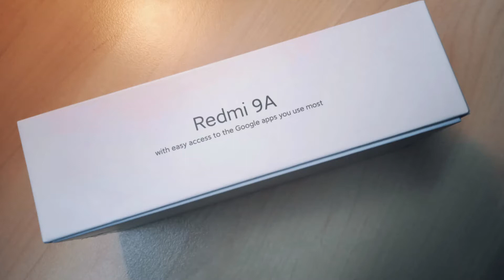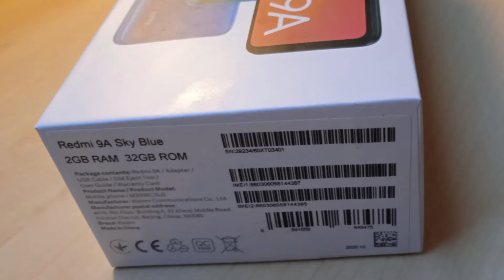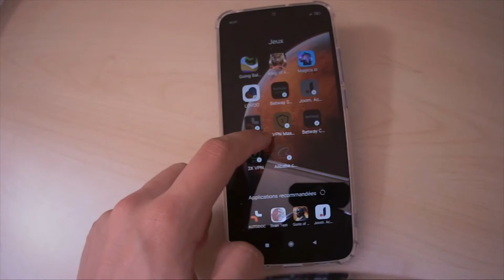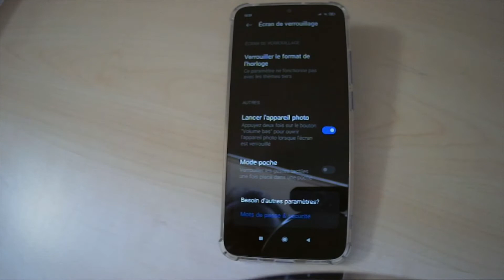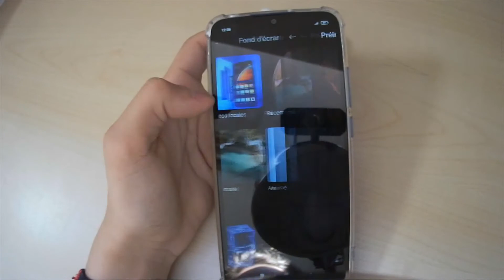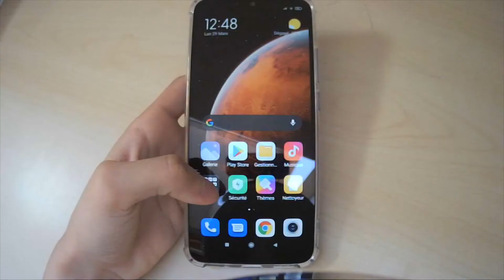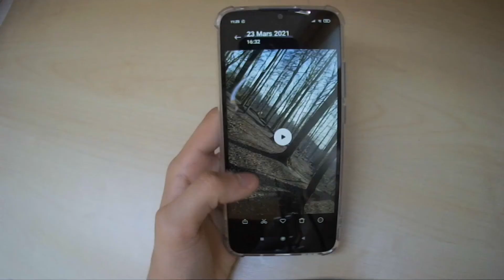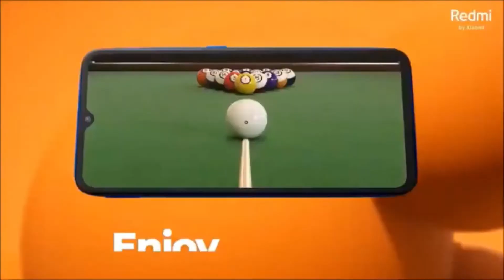TEST COMPLET DU XIAOMI REDMI 9A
Aujourd'hui, je vous présente le teste complet du Xiaomi Redmi 9a.
Charge rapide, photos, vidéos etc... Vous saurez tout sur ce téléphone sortit en juin dernier!

Bon visionnage!!